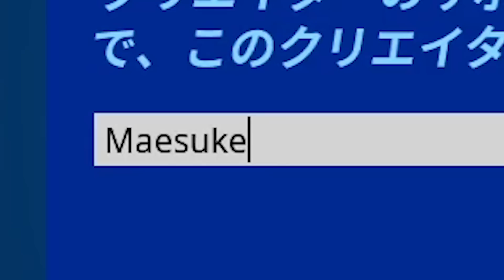フォートナイトの呪われた映像がやばい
こっわ

クリサポ(Maesuke)してね♡